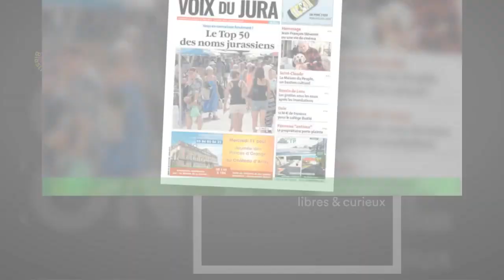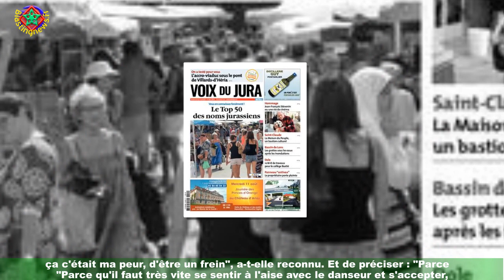Lola Dubini déterminée pour Danse avec les : "Je vais fermer des bouches !"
Le lancement de la onzième saison de class='hrl'Danse avec les stars approche à grand pas ! Le 17 septembre prochain,six premiers candidats sur les douze en lice se présenteront avec leurs partenaires sur le parquet,parmi lesquels fera peut être partie Lola Dubini. La chanteuse est en tout cas déjà prête à dévoiler le résultat de ses efforts,